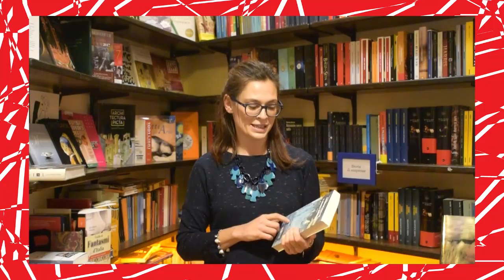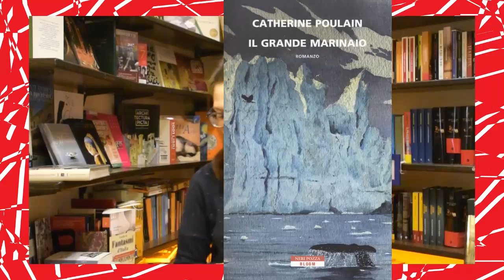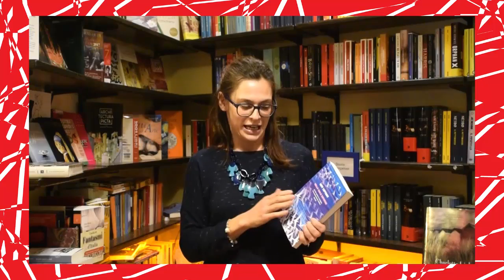Letture Metropolitane LIVE | Libreria Tra Le Righe (Roma)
Letture Metropolitane racconta La Libreria Tra le Righe che ha ospitato la prima puntata di Letture Metropolitane Live.
Le libraie consigliano tre libri per a chi ha voglia di cambiamento.

Music: McFly's Got Time - No one (Runs faster than the man in the yellow shirt)" - Elsewhere ep